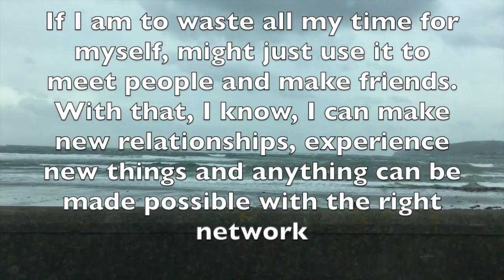Vlog060: Last lesson learned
This is also the last vlog from the Isle of Man.

Salamat Kuya Joel
Kingu köszönöm

That was 27h46m21s of travel going back home and 2 weeks of jet lag.

I got a new mic

"Roadtrip"